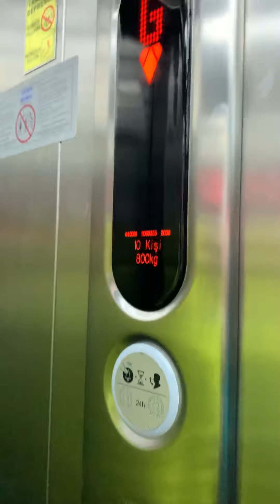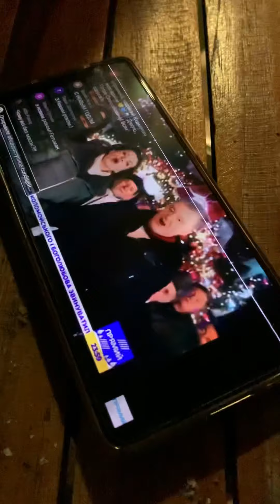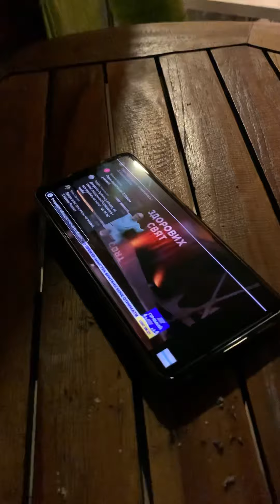New year 2021 turkey Kayseri Novotel